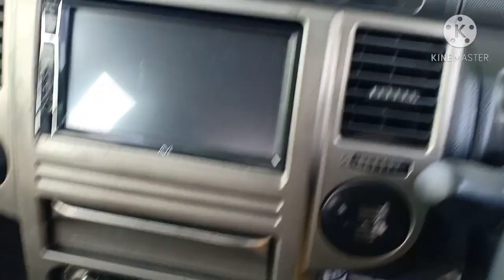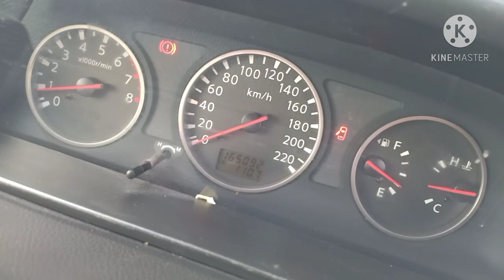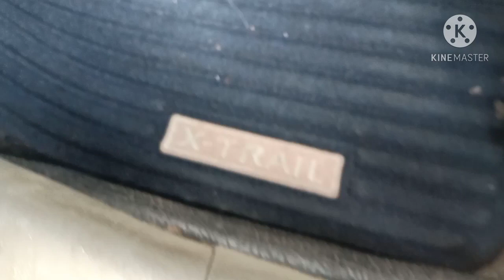X trail 2007 Manual limited